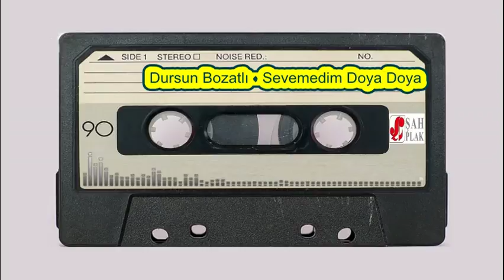Dursun Bozatlı - Sevemedim Doya Doya ( Şah Plak 1986 )